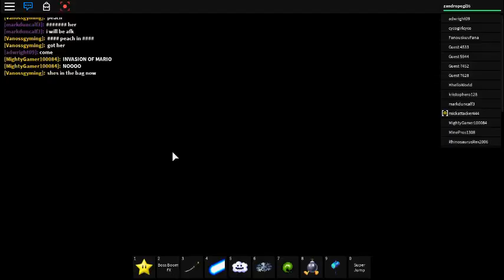roblox super mario 3D episode 2